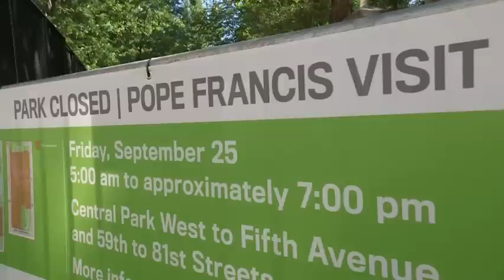NYPD to Use Miles of Barriers to Protect Pope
NYPD officials are mounting one of the city's largest security efforts ever for Pope Francis' visit later this week. Miles of fence and parking restrictions have been put in place around Central Park. (Sept. 23)